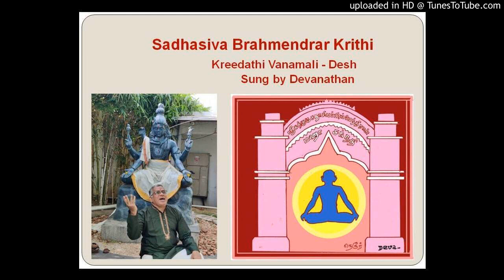Kreedathi Vanamali - Desh - Sadasiva Brahmendrar